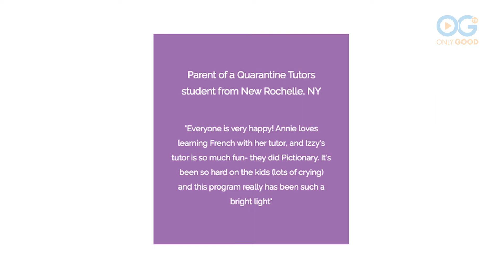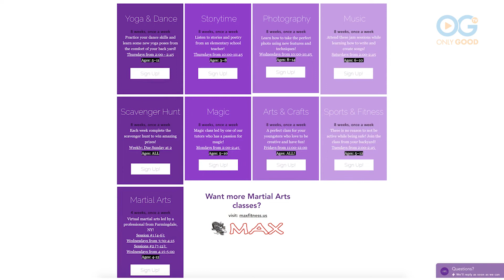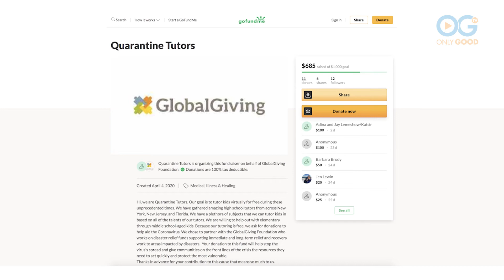These Heroes are Tutoring The Quarantined Kids - Only Good Heroes (E12)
OnlyGood TV's original series "Only Good Heroes" is a place where you’ll meet some remarkable individuals and organizations who are making a huge difference in communities across the country, sparking action that pulls people together to battle the impact from this pandemic.

In this episode, host Lucia Nazzaro talks with Julia and Betsy, two High School Juniors that have co-created Quarantine Tutors, a new organization that is currently providing free tutoring for students from pre-school through ninth grade to help ease the strain on families during this difficult time when regular schooling has been disrupted.

Watch and learn how the service organization that these teens have built is filling a void with skilled volunteer tutors, getting rave reviews from parents, and expanding their offerings to include some fun summer programs. Taekwondo via Zoom anyone?

Host Lucia Nazzaro is an Emmy nominated multi-media personality, writer and reporter who received her MSW in Clinical Social Work and is a licensed clinical therapist. Her latest project is WellSeekers a socially good focused company offering content and tools to help promote a more happy and healthy relationship with the people, places and things in your life.

Watch an exclusive collection of stories featuring PETS, FAMILY, WELLNESS, and COMMUNITY, including unique series and Live Specials that shine a spotlight on everyday people, making the world a better place.